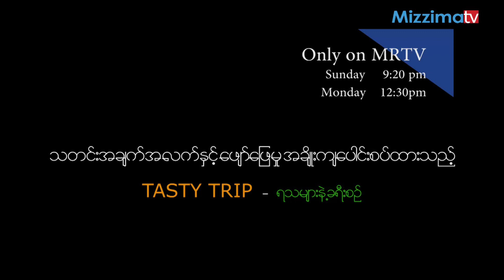TASTY TRIP_ THEME SONG_ ''ခရီးဆက္ၾကမယ္...''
Mizzima Media Presents
ခရီးဆက္ၾကမယ္ ...
ေရး၊ ဆို ၊ သရုပ္ေဆာင္- ၀ိုင္းဒ႑ာရီေရႊမင္း